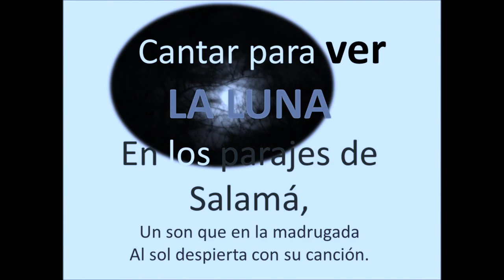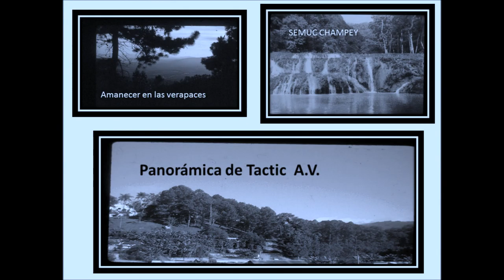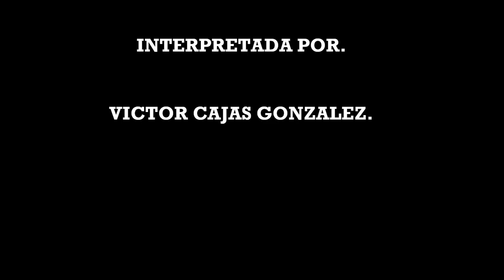SON MORENAS EN VERAPAZ, Solo de Guitarra Acustica.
Una aproximaci[on musical a los pueblos
indigenas del centro de Guatemala, bosques humedos
lluviosos,  grandes necesidades de salud y educacion
paradojicamente en un pais saqueado, arrasado por el odio
las creencias y la intolerancia.
  Sin embargo para los chapines viajar a Salama, Rabinal,
Teleman, o  visitar las cuevas de Lanquin o Candelaria y
de paso darse un colazo por Carcha o Semuc Champei,
es visitar el paraiso, independientemente de
la posibilidad de aprovechar para ilustrarse sobre la
vida y sobrevencia del ave nacional el Quetzal, y luego
deleitarse con los alimentos vernaculos de la zona.
   No puedo dejar de mencionar a las bellisimas MORENAS
autenticas flores cuyos trajes y costumbres son originales
y preciosos.
   Agrego un dato muy viejo, cerca de Cubulco, se mencionaba
que en ell camino aparecia a los pocos viajeros el CARRO
fantasma, era la epoca de los cincuenta, antes del conflicto
armado y la ingrata explotacion de los recursos naturales
de la zona, principalmente los minerales y los bosques.